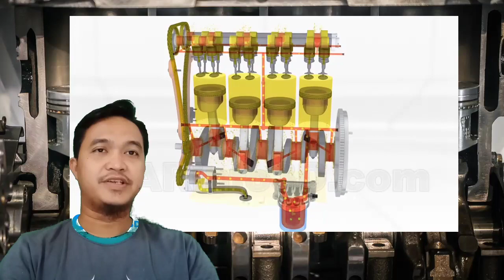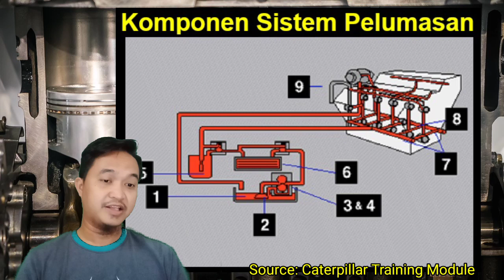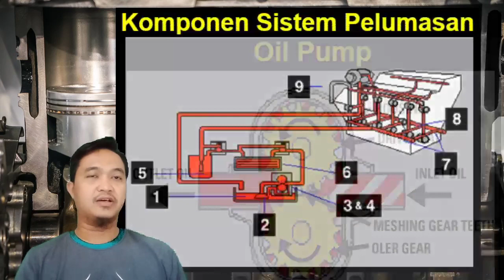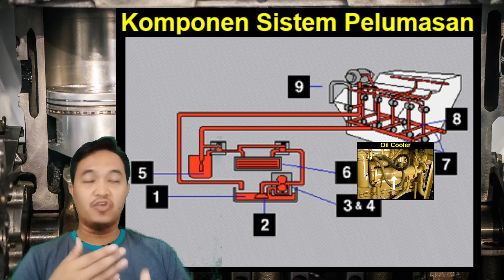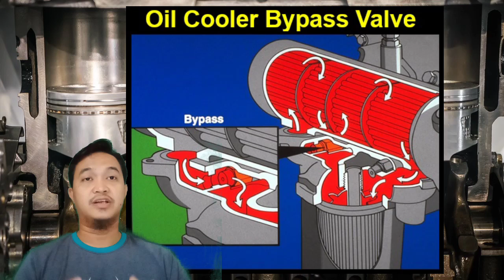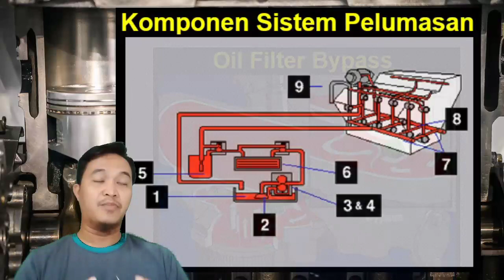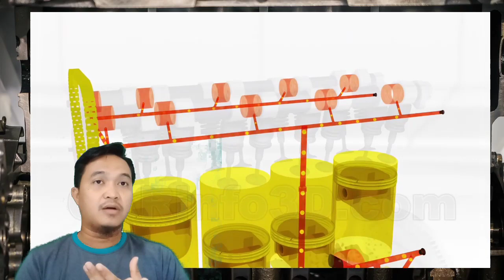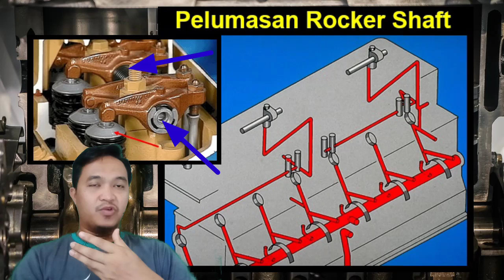Cara kerja sistem pelumasan engine (Lubrication System). Apa itu crankcase blowby? Training BMC 6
Penjelasan tentang cara kerja sistem pelumasan (lubrication system) engine diesel.